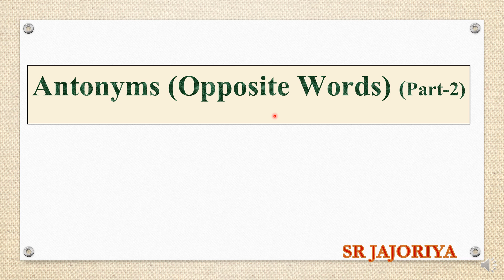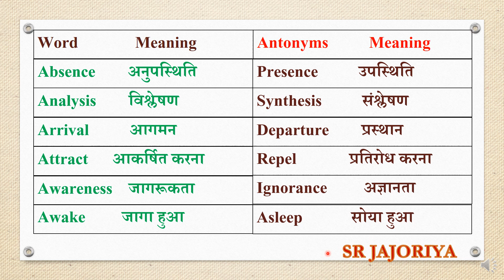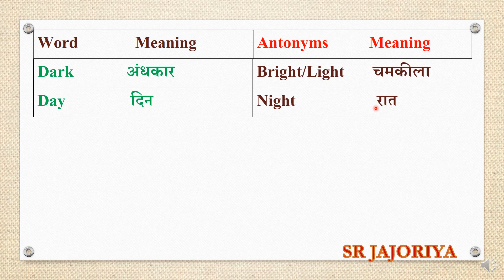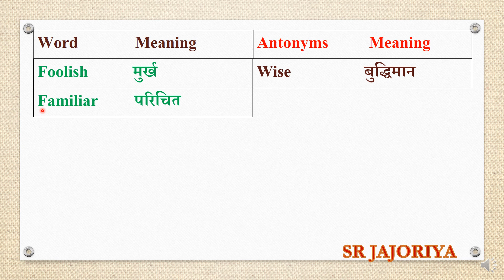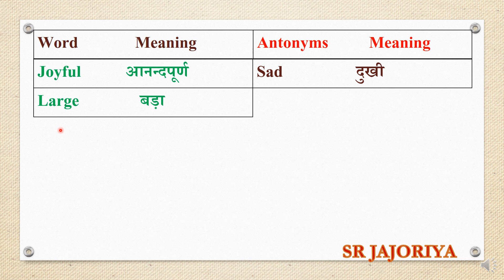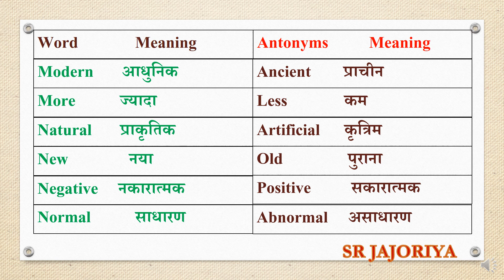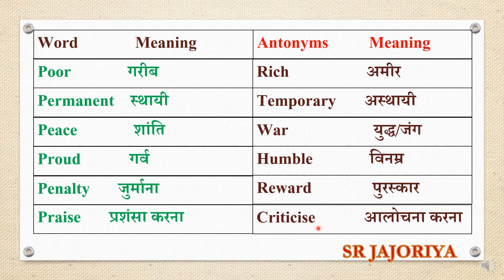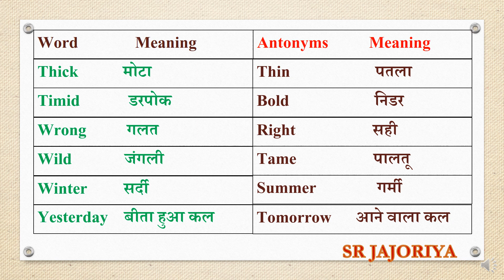Antonyms in English Grammar | Opposite Words in English| Improve vocabulary | most common antonyms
125 + Most Opposite Words/ Antonyms In English -  Concept & Trick
सभी students के लिए बहुत महत्वपूर्ण भाग है एक बार विडिओ ज़रूर देखे इससे आपका opposite word concept और vocabulary power दोनों ही मजबूत होगा |